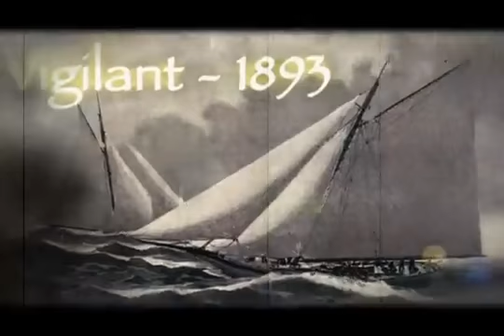The Americas Cup History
Read the History of the America's Cup